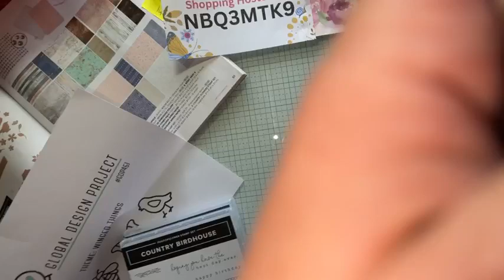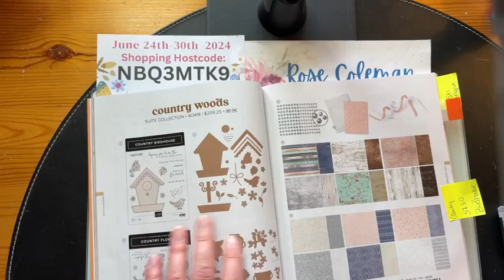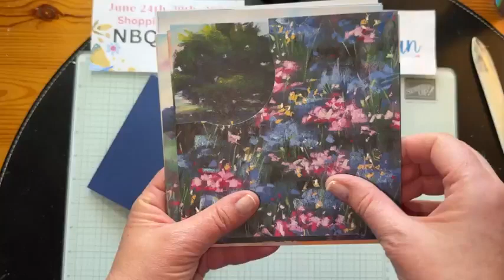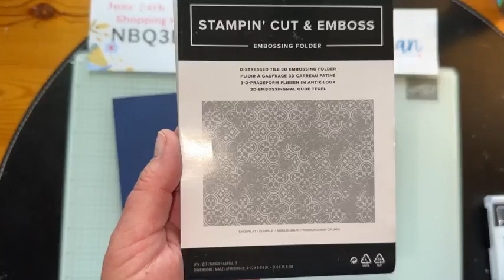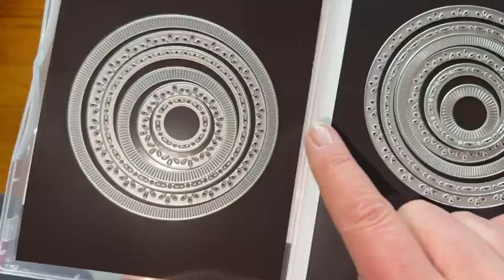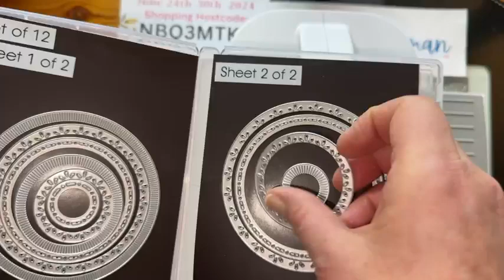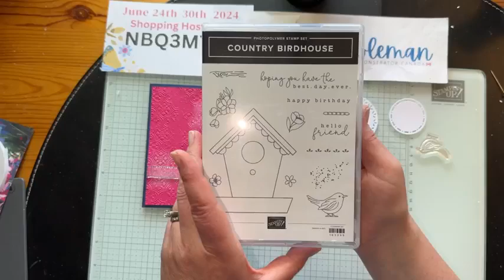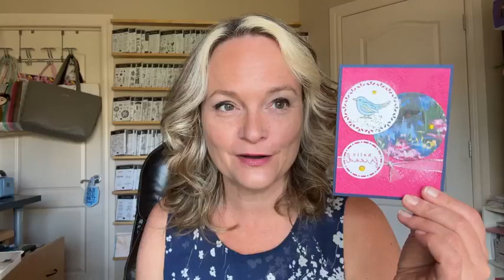Country Birdhouse Card #1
Come check out this card using the Country Birdhouse Bundle (item Code:163401)  from the 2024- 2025 Stampin' Up! Annual  Catalogue.

I'm playing along with this week's Global Design Project Challenge GDP451 for this card

When you place a minimum $60 order before shipping and tax by midnight on Sunday, June 30th, I will send you 4  exclusive card kits and a treat box so that you can create these projects using your very own stamps and ink at home. You will need the Country Birdhouse Bundle  to create these cards.

Please use the Hostcode: NBQ3MTK9 when you place your order so I know you'd like this week's projects in the mail.

Click here to head to my online store to place your order from anywhere across Canada

Thank you for all that you do to support my small business!

Big Hugs,
Rose